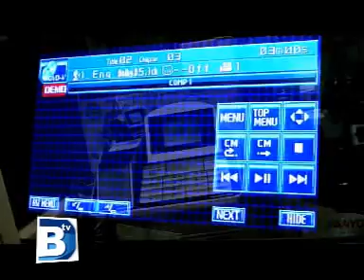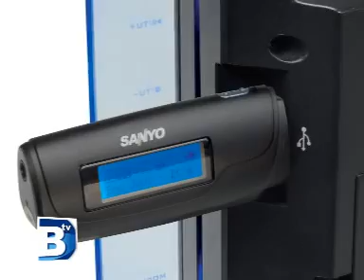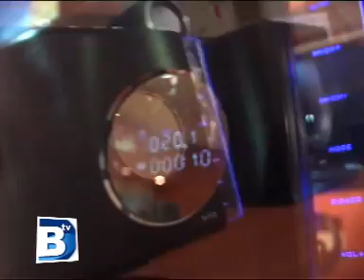SANYO 2170 - BRAND TV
New San presenta este novedoso equipo de audio, el SANYO EXPRESSION 2170.
Conozca sus caracteristicas